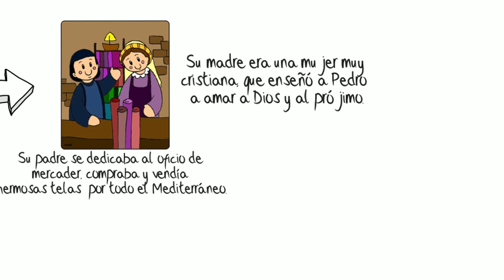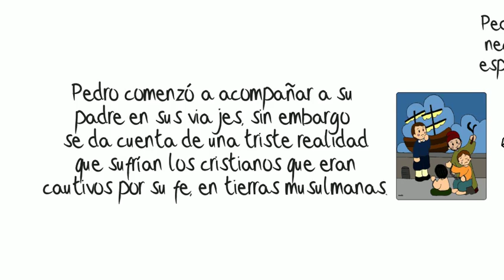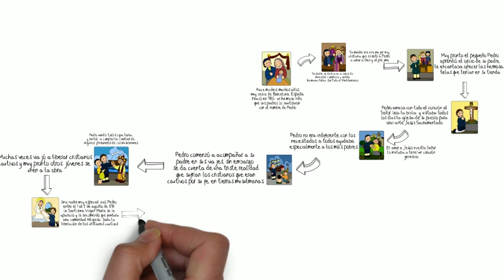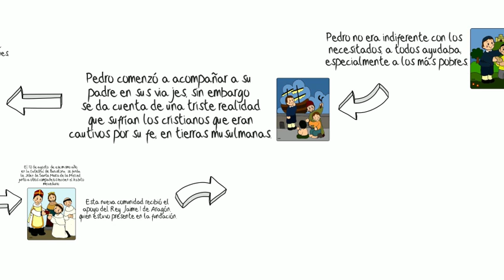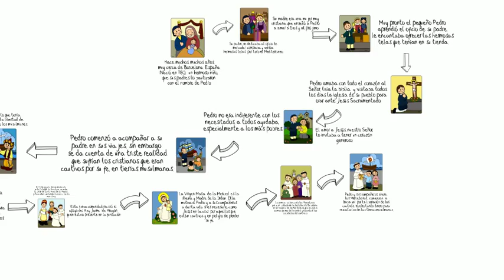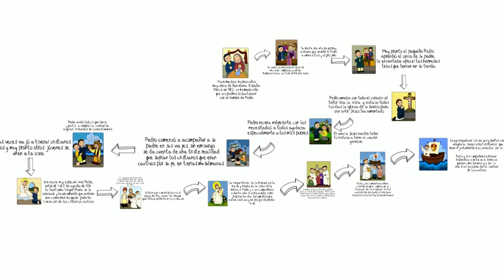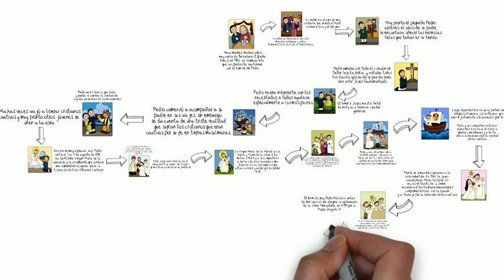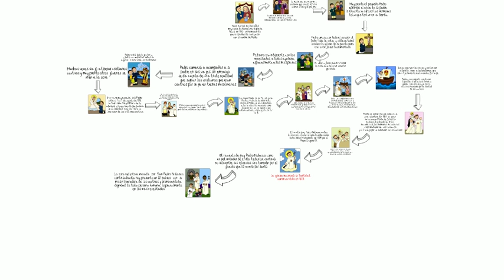San Pedro Nolasco